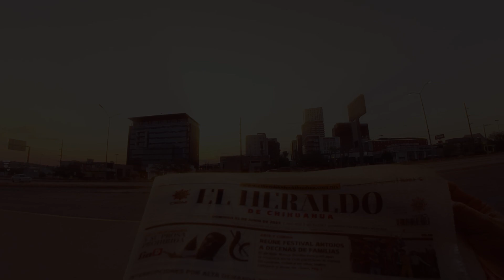El Heraldo de Chihuahua cumple 96 años contigo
¡Son 96 años contigo! 🥳 Gracias por dejarnos llevarte la información día a día y gracias por ser parte de nuestra historia 🤓📰